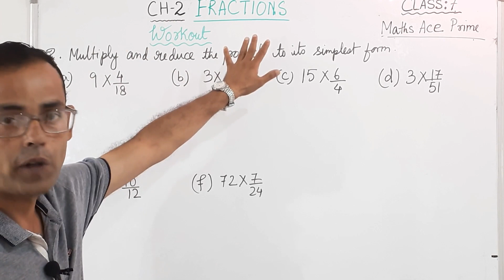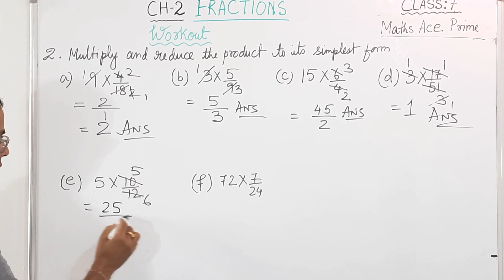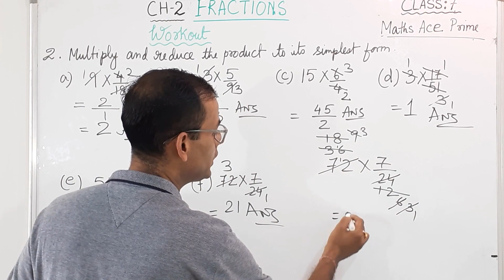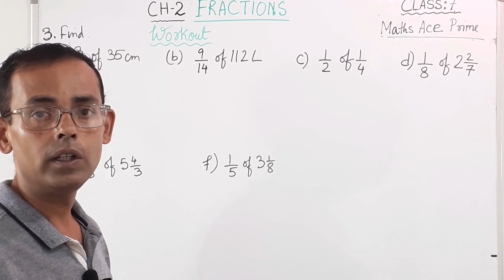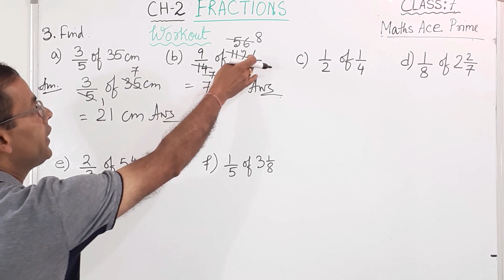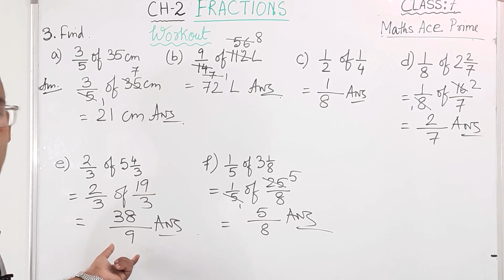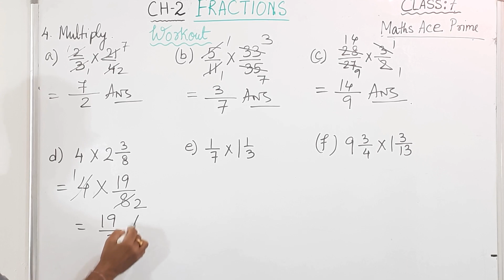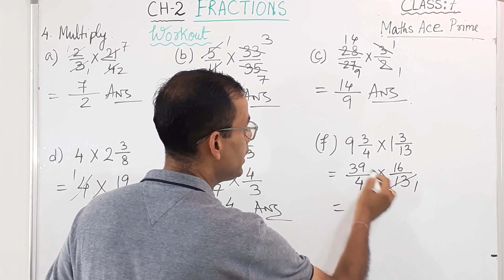Math Ace Prime class 7th | Ch-2 FRACTIONS | Part-10